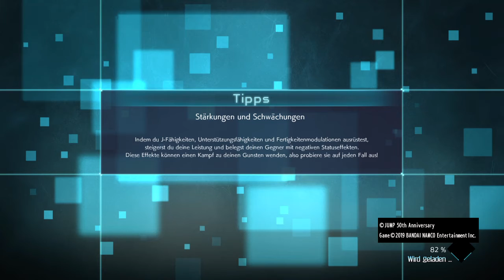JUMP FORCE Multiplayer YuGi WTF! Powerfull Gameplay PS4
JUMP FORCE